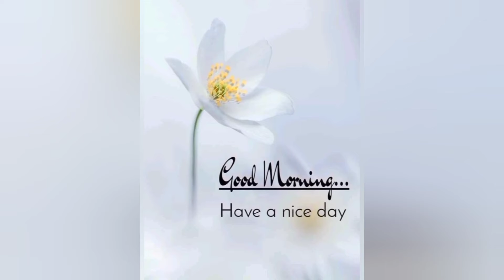జీవిత సత్యాలు / Manchi Matalu / Most inspirational Quotes in Telugu by Sahityaprakash- 19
జీవితసత్యాలు / Manchi Matalu / Most inspirational Quotes in Telugu by Sahityaprakash